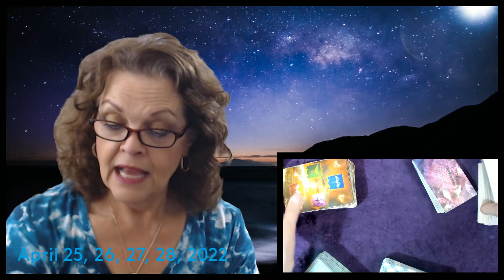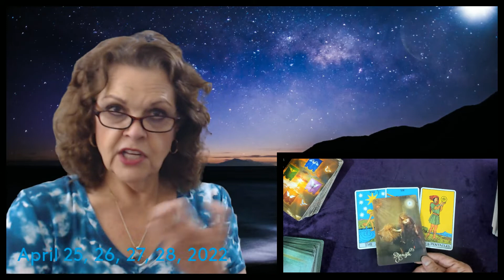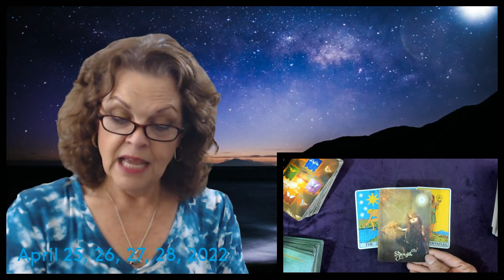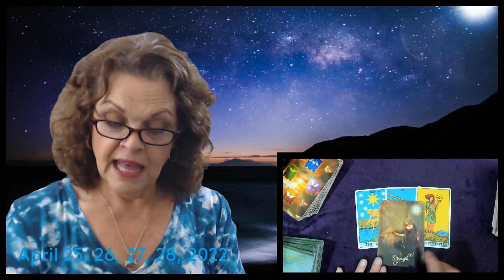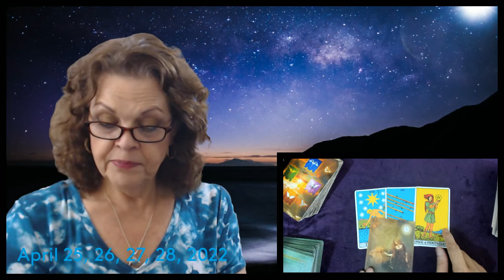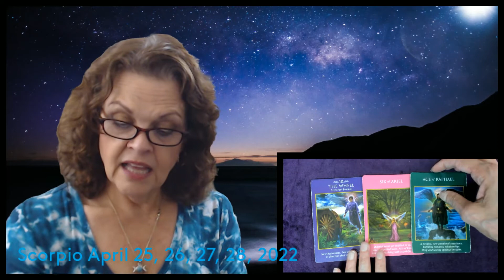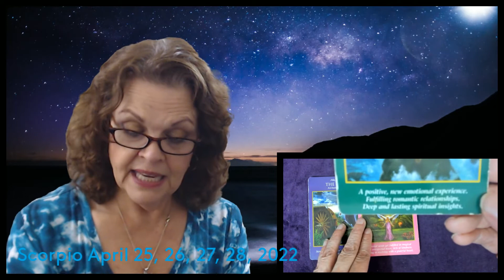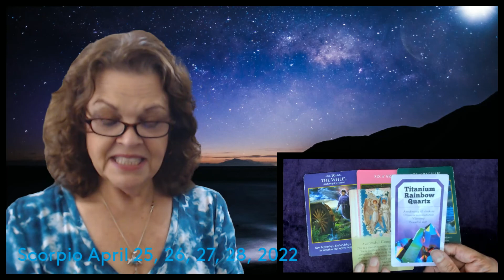Scorpio April 25, 26, 27, 28, 2022 A New Journey!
Watch Intro at least once for overview!  Crosswatchers 11:46